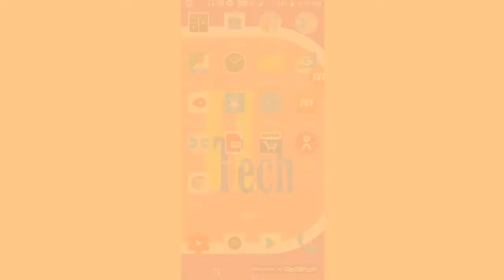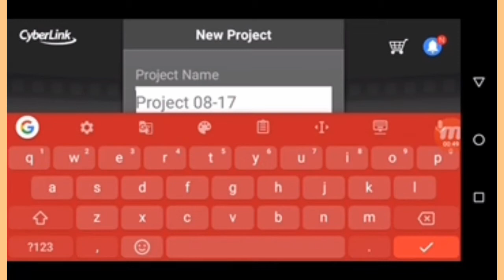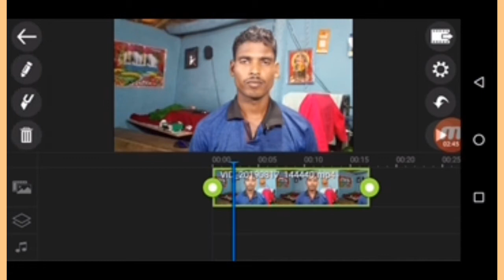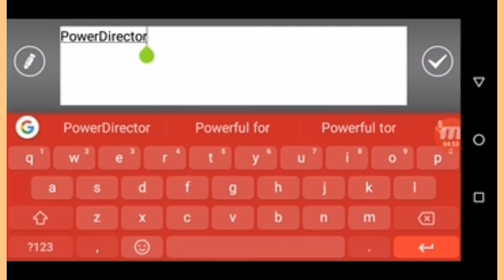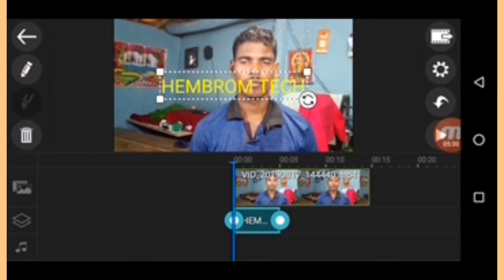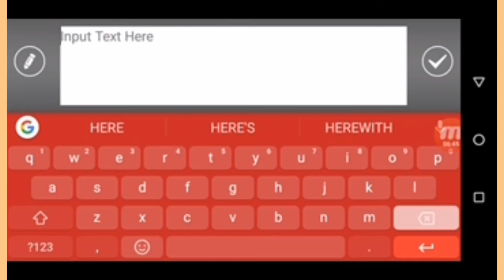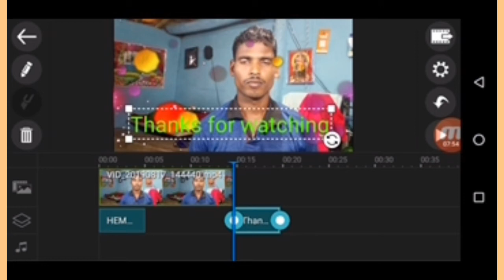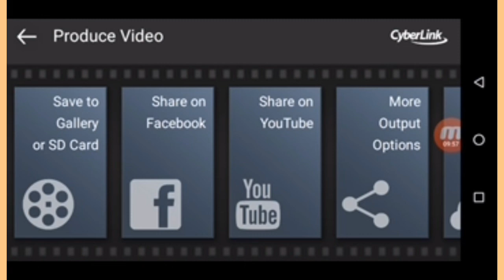Power director tutorial ! santali language.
Nowa video re santali language te power director te video editing REYAK' tarika lay sodorakana. Maran re video Nel tabon pe AR Bape bujhaw lekhac' comment tabon pe.